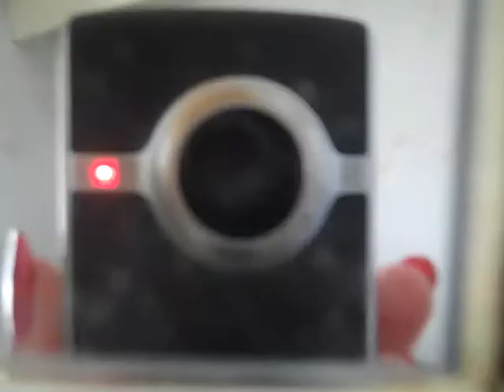Eeeeer.. Caravan stuffs..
So, QUITE BASICALLY. I forgot I had this edited ready to be put up..
1st September, mother, brother and I went and stayed in a caravan for the night.. mother was off out all day though /: And brother.. he fell asleep ^_^
I don't remember what's in this.. at all.. so yep.